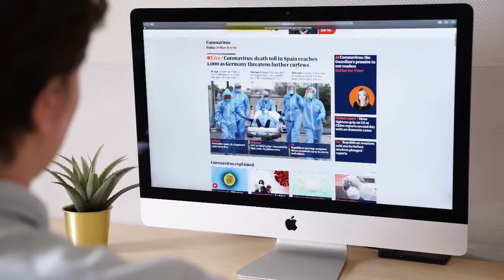В Китае выпустили бюджетного робота-пса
Китайская компания Unitree Robotics выпустила бюджетную версию четвероногого робота-пса. Базовая модель Unitree Go1 стоит в 27 раз дешевле аналога, разработанного компанией Boston Dynamics, и стоит всего 2700 долларов. За эти деньги робот может следовать за владельцем во время пробежки и нести бутылку воды.